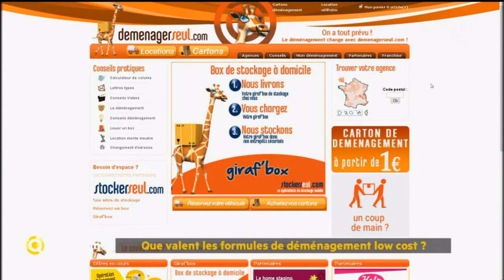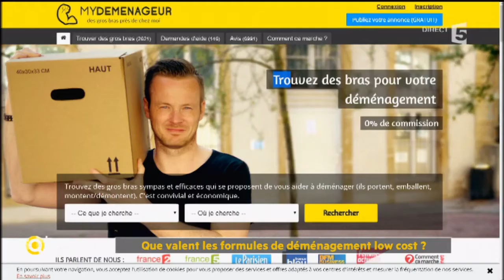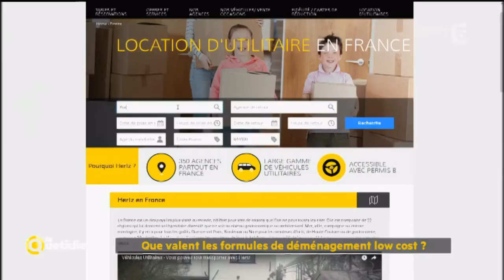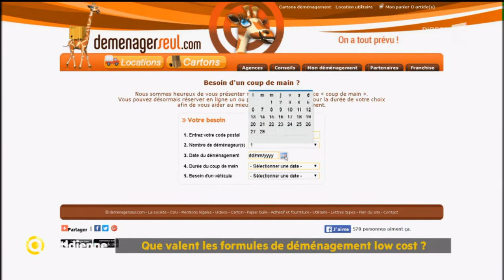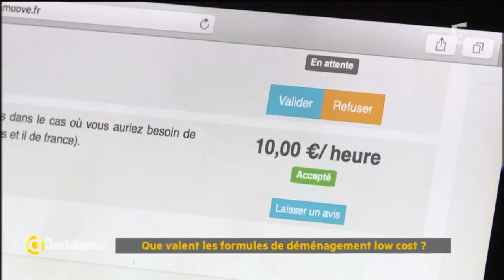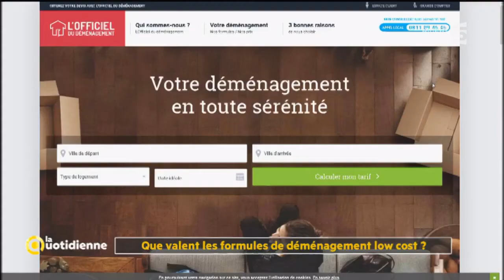Que valent les formules de déménagement low cost ? - La Quotidienne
Vous souhaitez déménager « moins cher »… c’est possible !